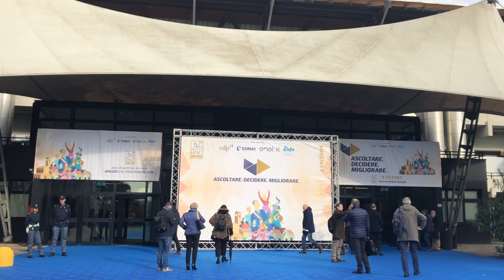Assemblea ANCI 2019: l'intervista a Claudio Corradino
Il Piemonte alla XXXVI Assemblea annuale ANCI.
L’intervista al vicepresidente Claudio Corradino.